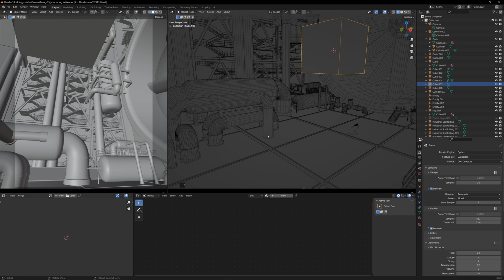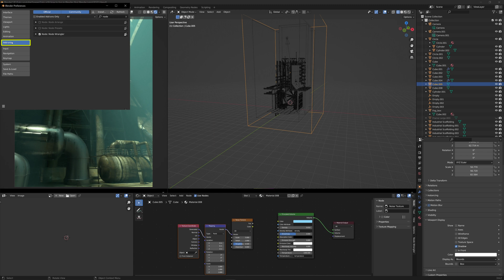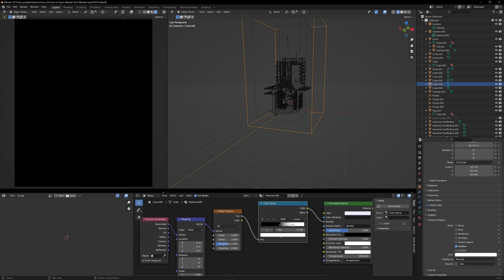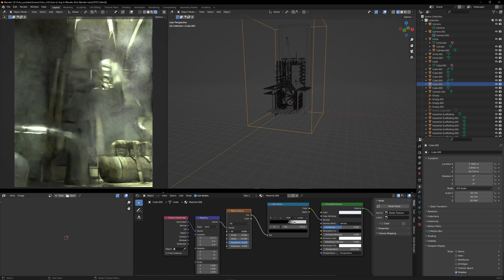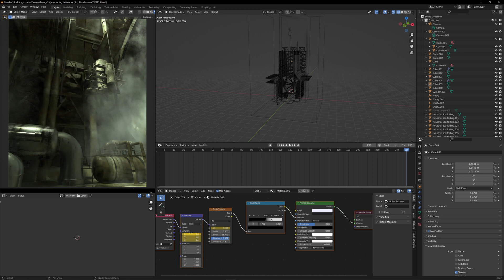How to Make Volumetric Fog in Blender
In today’s tutorial I’m gonna show you how you can easily create a fog volume inside Blender and even animate it!